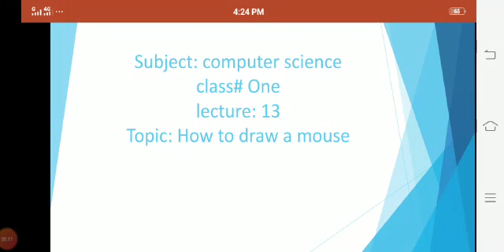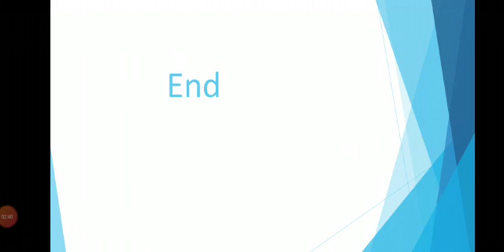ComputerClass 2, lecture #13, topic : how to switching on and off a computer